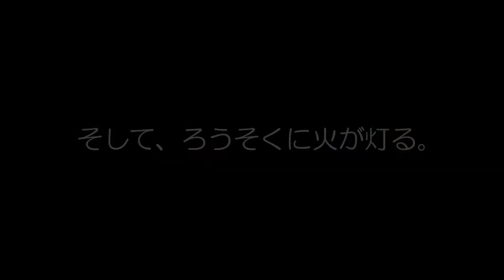平成24年度東日本大震災追悼・復興祈念事業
平成25年3月11日に開催された「東日本大震災追悼・復興祈念事業」での吉村知事の挨拶、キャンドルナイトの様子です。